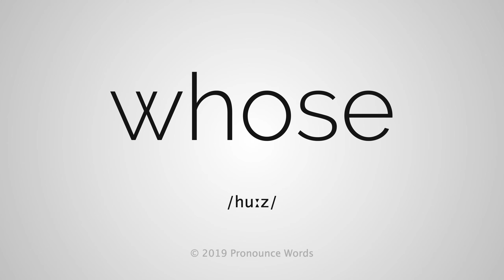How To Pronounce Whose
This video shows you how to pronounce Whose. Learn the correct English pronunciation of Whose with Pronounce Words.